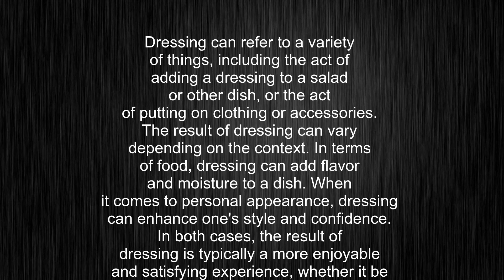What's the meaning of "dressing", How to pronounce dressing?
This video tells you what "dressing" means, how to pronounce it, provides a pronunciation guide and an accurate definition.
00:00 Pronunciation
00:22 Meaning

- What is the meaning of dressing
- How to say dressing
- What is the definition of dressing
- How to pronounce dressing

Visit our free audio/video dictionary tutorial to learn how to correctly pronounce words/names and to learn their meanings, definitions, just like dressing definition and meaning in Merriam-Webster, dressing definition and meaning in Collins English Dictionary, dressing definition and meaning in The Oxford English Dictionary, dressing definition and meaning in Longman Dictionary of Contemporary English, dressing definition and meaning in Cambridge Advanced Learner's Dictionary, and more.